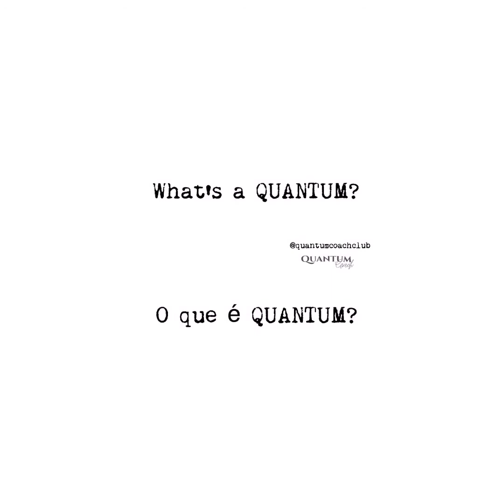LEI DA ATRAÇÃO NA SUA VIDA ATIVE AGORA | É PRECISO ABRIR OS CAMPOS ENERGÉTICOS PARA OUVIR O UNIVERSO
VOCÊ CURAR SEU CORPO? FAÇA E DEIXE SEU COMENTÁRIO SOBRE O QUE SENTIU
ALINHAMENTO CORPOS ENERGÉTICOS
LEIA ANTES!!

Peço que esteja em um local confortável, deite ou sente com os pés paralelos ao chão, esqueça o barulho mental e foque em minha voz, tente localizar os pontos citados levandos sua atenção e realizando mentalmente o que o exercício pede, se assim o fizer você sentirá todas as sensações que este alinhamento trará e sua vida seguirá como um trem que estava enferujado e voltou a receber lubrificação, vai acelerando acelerando até o sucesso e a paz, o amor já existe dentro de você e o princípio será essa sensação de auto suficiência.